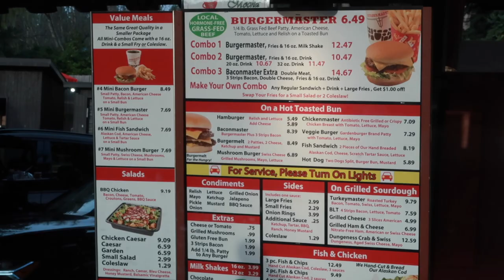Should we tell you our SURPRISE? - WHERE ARE WE GOING?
Our day started out SO normal...but it ended with SURPRISE TRAVEL PLANS?